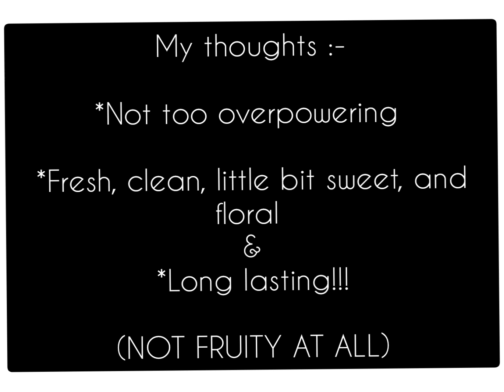New GUCCI GUILTY ELIXIR WOMEN 2023 / Yay OR Nay???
GUCCI GUILTY ELIXIR 2023 FOR WOMEN